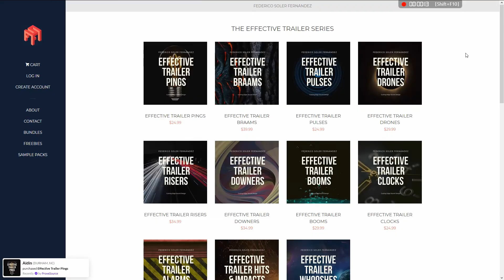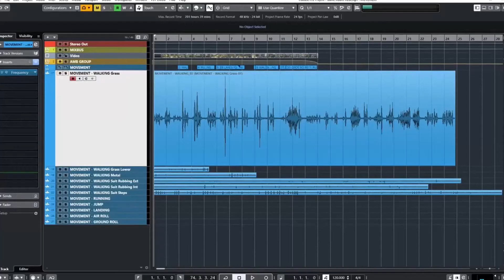Effective Trailer Pulses | Federico Soler Fernández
A strong set of pulsating elements and complex cinematic sequences featuring dynamic synth textures, evolving futuristic soundscapes, hybrid trailer pulses, and percussive sound design.

Number of Files: 67 High-Quality WAVS (01:02:33)
Size Unpacked: 1 GB
Sample Rate: 48kHz/24bit
Other Info: Meta-Tagged (Soundly)

Federico Soler Fernández